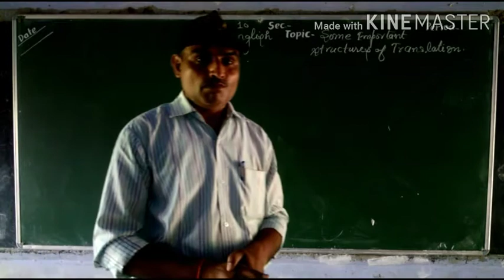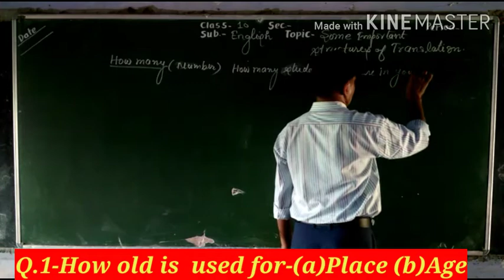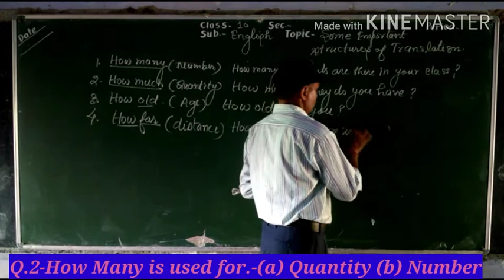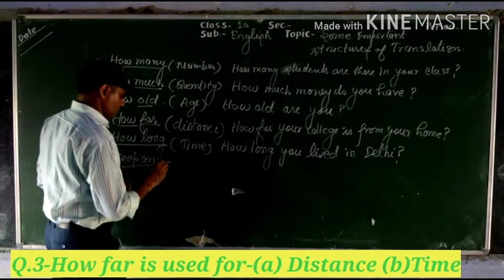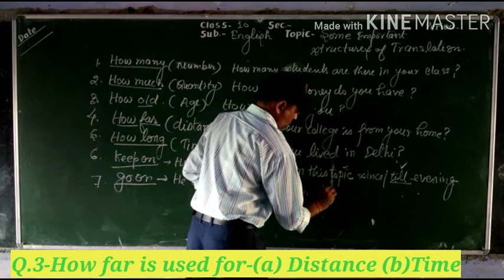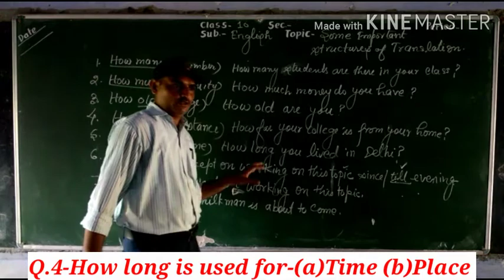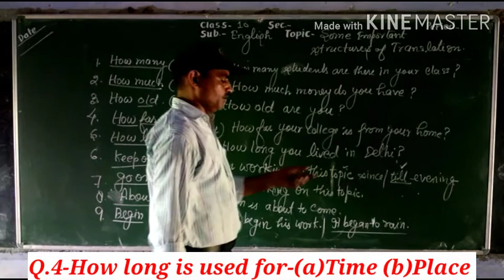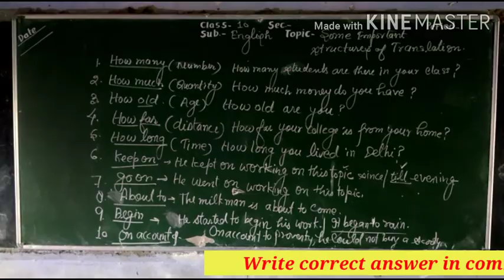Some important structures of Translation, Class-10